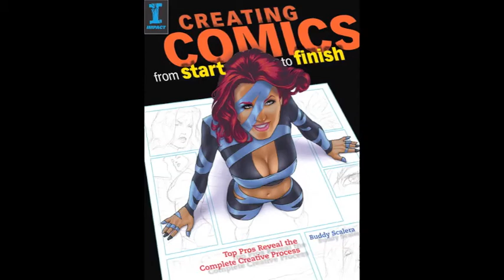Buddy Scalera on how to make comic books! INTERVIEW 3/3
Buddy Scalera is the author of the just released instructional book, Creating Comics from Start to Finish. And even if you're not a comic book writer or artist wannabe, it's a really interesting piece of work the way it takes readers behind the scenes of how sausages -- I mean comic books — are made.